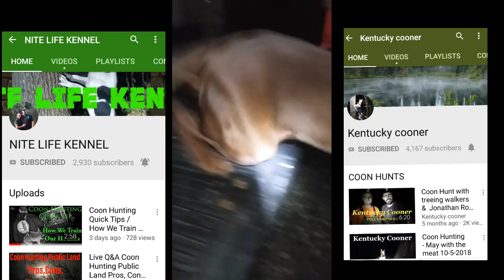Fun video clips of turbo, CHISEL and Hunter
video clips of Timber Hill Turbo, Timber Hill chisel and Timber Chopper Hunter.

We use:
Big Dog Genesis light
Mooks collars
J.C Calls
Garmin Alpha 100